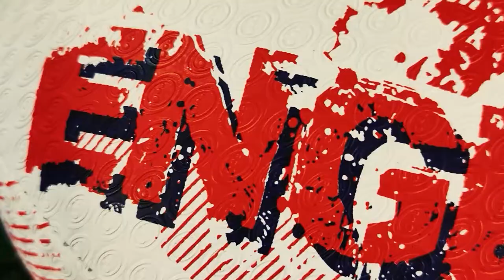[Optimum Sport] Product Showcase: Nations Wales Rugby Ball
The Optimum Nations Rugby Ball is made of top grade Korean natural rubber outer and durable 2ply heavyweight material. The ball weighs 410 grams and is hand stitched for the best experience.